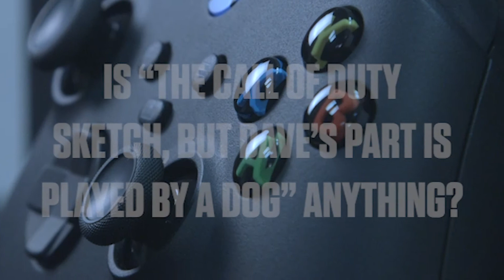Is This Anything? Episode 2: The Call Of Duty Sketch, But Dave's Part Is Played By A Dog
A sketch for the gamers. But what if it went... to the dogs?

Goofs. Riffs. Make-em-ups. The path from premise to punchline isn’t linear… it can take an endless number of turns, subverting itself again and again… until it isn’t even funny anymore. Creating alternate sketches… from the ones you know. Join the Debutantes as they ponder the question… is this anything?